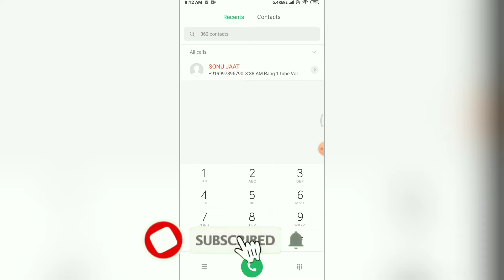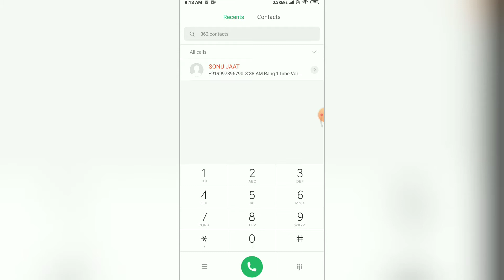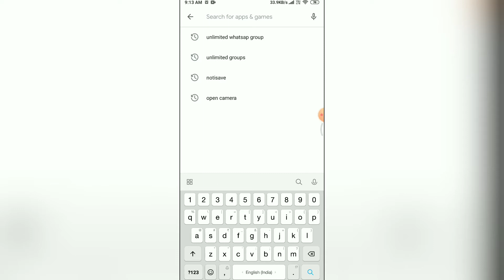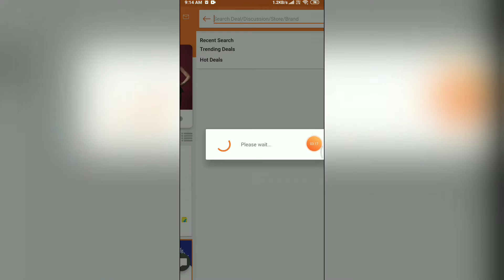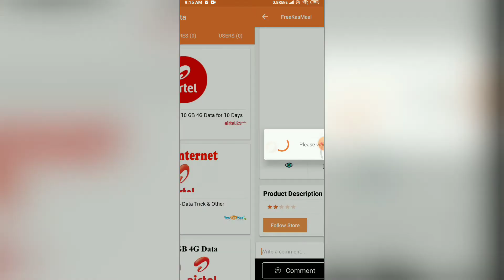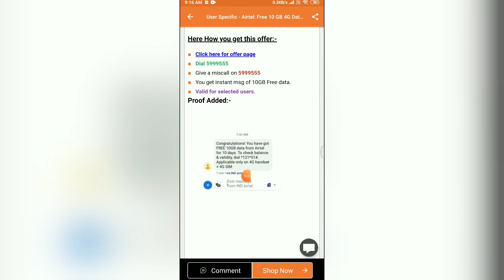Airtel me free data kaise paye || airtel me free 10gb deta kaise le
Airtel Mein free 10gb data Kaise

Airtel Mein free internet Kaise le

Airtel Mein free net Kaise le

Airtel SIM Mein free data Kaise le

Airtel SIM Mein free data Kaise Paye

Airtel Airtel free net

Airtel SIM barcode dial Karke free net Kaise Paye

Airtel SIM Mein free net Kaise Paye ko taiyar karke

Airtel Mein free code dial Karke data Kaise Paye

Airtel 4G SIM Mein free net Kaise le

Airtel 4G SIM free data

Airtel Mein free net Kaise payen

Airtel Mein free data Kaise Paye

Airtel free internet trick

Airtel Mein free data Kaise payen 2020

Airtel Mein free internet Kaise le 2020